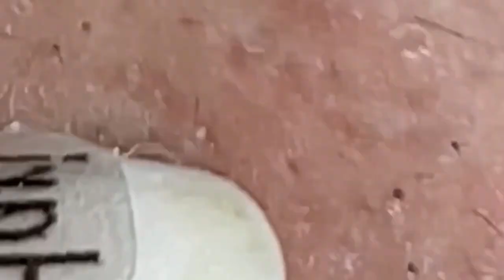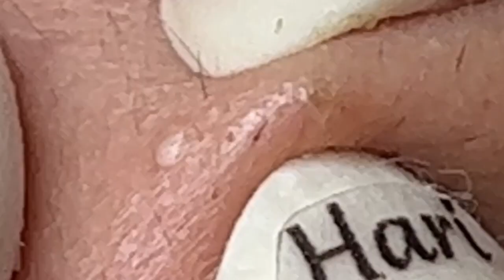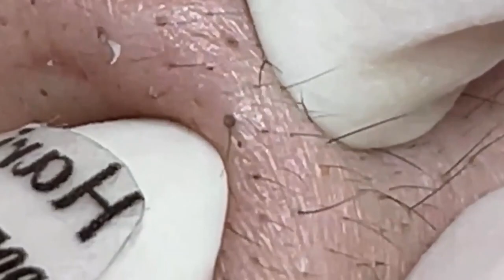العناية بالبشرة الفاخرة اليومية للوجه مع وكالة ناسا NASA 9206